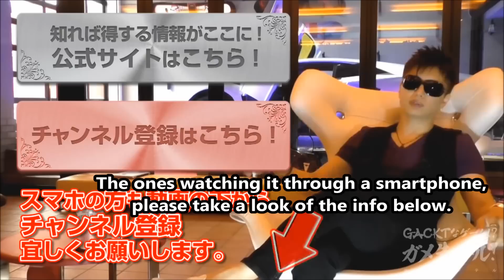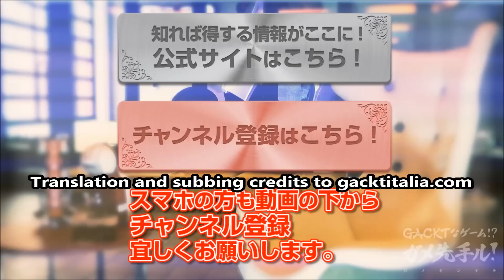GACKT X Nestle #199 - Monster Strike - January 15th -‏ sub eng